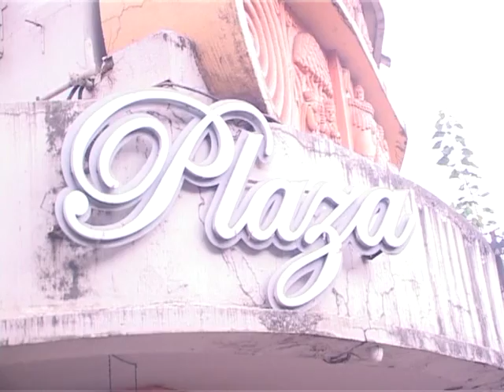ZAPATLELA 2 Audience Reactions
ZAPATLELA 2 HOUSEFULL!!!

A cold blooded, merciless villain character called, 'Tatyaa Vinchu', conceived by distinguished Producer-Director Mahesh Kothare that once upon a time left the audiences, children or even the elderly, chilled and terrified has made his second appearance titled aptly as 'ZAPATLELA 2 -- 3D' in an equally dazzling manner on the silver screen of Marathi cinema after a long spell of 20 years as a sequel of its ultra-popular predecessor. The 3D reincarnation of this overwhelmingly popular villain ever made in the Marathi film industry has attracted a massive crowds of people right on the first day of its launch through the more than 140 housefull theatres across the 25 districts of Maharashtra such that some of the enthusiastic members of audiences were forced to buy the tickets in black. The film has won thundering response of the audiences throughout several districts of Maharashtra like Mumbai, Thane, Pune, Sangli, Kolhapur, and Aurangabad, Latur. 'Zapatlela-2' is Produced by 'Kothare and Kothare Vision' and presented by 'Viacom18' and 'Moving Pictures'.

the baffling response received by 'Zapatlela-2' right on the first of its launch has convinced that this film is poised to wreak havoc through the days to come on the box office once again indeed.

Producer : Viacom18 & Kothare & Kothare Vision

Presenter : Moving Pictures

Star cast - Adinath Kothare, Sonalee Kulkarni, Makarand Anaspure, Sai Tamhankar, Madhu Kambikar, Vijay Chavan, Raghavendra Kadkol, Sunil Tawade, Ameya Hanswadkar & Mahesh Kothare